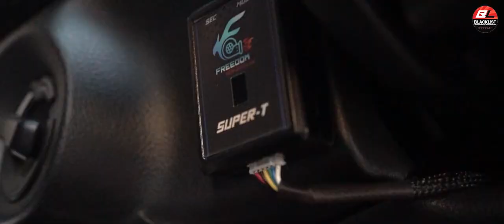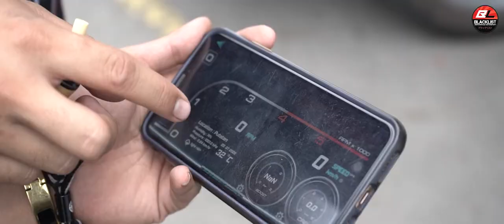Toyota Revo | ECUSHOP Ultra Boost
‼️𝐑𝐄𝐕𝐎 𝐌𝐀𝐊𝐈𝐍 𝐆𝐀𝐍𝐀𝐒‼️

Jauh Atau Dekat, Anda Tetap Keutamaan Kami. Ini Dia, Tuan Yang Datang Jauh Dari Beaufort.

𝐀𝐧𝐭𝐚𝐫𝐚 𝐘𝐚𝐧𝐠 𝐃𝐢𝐫𝐨𝐤𝐞𝐭𝐤𝐚𝐧:
✅𝐁𝐑𝐃 𝐄𝐆𝐑 𝐒𝐭𝐨𝐩𝐩𝐞𝐫
✅𝐄𝐂𝐔 𝐒𝐡𝐨𝐩 𝐔𝐥𝐭𝐫𝐚 𝐁𝐨𝐨𝐬𝐭 𝐄𝐂𝐔 𝐌𝐚𝐧𝐚𝐠𝐞𝐦𝐞𝐧𝐭
✅𝐀𝐮𝐭𝐨𝐦𝐞𝐭𝐞𝐫 𝐁𝐥𝐨𝐰𝐞𝐫 𝐁𝐨𝐨𝐬𝐭 𝐌𝐞𝐭𝐞𝐫 𝟑𝟓 𝐏𝐬𝐢
✅𝐏𝐫𝐨𝐬𝐩𝐞𝐞𝐝 𝐓𝐡𝐫𝐨𝐭𝐭𝐥𝐞 𝐑𝐞𝐬𝐩𝐨𝐧𝐬𝐞 𝟗 𝐌𝐨𝐝𝐞 𝐖𝐢𝐭𝐡 𝐑𝐮𝐦𝐛𝐥𝐞
✅𝐒𝐢𝐚𝐦 𝐑𝐚𝐦 𝐏𝐢𝐩𝐞 𝐖𝐢𝐭𝐡 𝐊&𝐍 𝐅𝐢𝐥𝐭𝐞𝐫

Alhamdulillah, Pemasangan Dan Tuning Dilakukan Dengan Jayanya🤲🏻

‼️𝐇𝐈𝐆𝐇 𝐏𝐄𝐑𝐅𝐎𝐑𝐌𝐀𝐍𝐂𝐄 𝐖𝐈𝐓𝐇 𝐁𝐋𝐀𝐂𝐊𝐋𝐈𝐒𝐓 𝐏𝐄𝐑𝐅𝐎𝐑𝐌𝐀𝐍𝐂𝐄 𝐌𝐎𝐓𝐎𝐑𝐒𝐏𝐎𝐑𝐓, 𝐍𝐎.𝟏 𝐏𝐄𝐑𝐅𝐎𝐑𝐌𝐀𝐍𝐂𝐄 𝐒𝐇𝐎𝐏 𝐈𝐍 𝐁𝐎𝐑𝐍𝐄𝐎‼️

Ingin Dibantu Meroketkan Jentera?